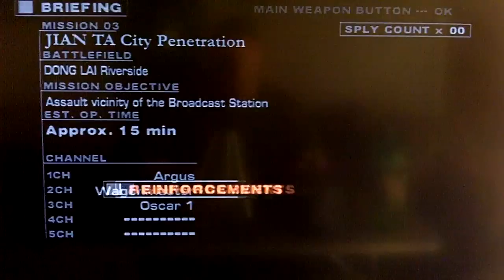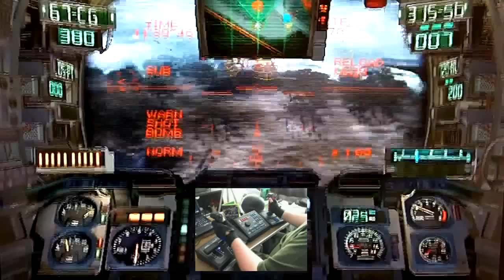Steel Battalion HD Playthrough 05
My playthrough of Steel Battalion. Enjoy!